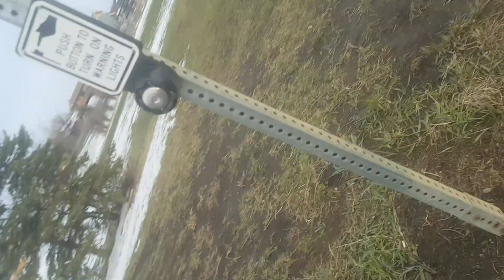A quick walk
Why do people litter